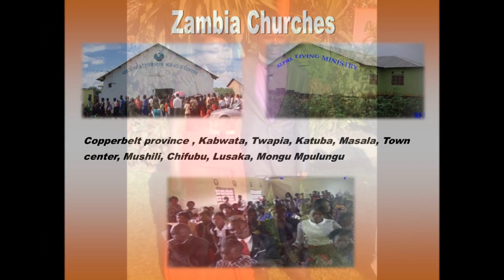A MOMENT OF PRAISE L.O.V.E INTERNATIONAL TODAY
Praise the Lord everyone God has been so good to L.O.V.E. I just wanted to take this time to glorify God worship with us and enjoy God bless you.
all pictures used with permission
music and song HOW MAJESTIC written by Mark Yandris Soloist Vonnie Lopez  and the general conference mass choir